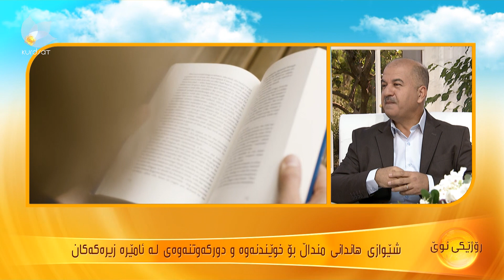کاریگەریی خوێندنەوە لەسەر زیادکردنی توانای بیرکردنەوەی منداڵ